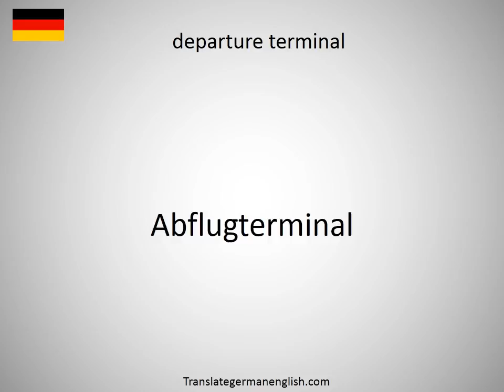How to say departure terminal in German?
How to say departure terminal in German? Learn the pronounciation departure terminal! How to Pronounce departure terminal. Expand your vocabulary, learn German words. Practice German online. Use this free pronunciation guide to practice words at a time. Learn German for free. Thank you for viewing, please like or subscribe! hoe om te sê, si të thuash, እንዴት እንደሚናገር, wie sagt man, comment dire, come dire, como dizer, как сказать, nasıl denir, cómo decir, 怎么说, πώς να το πω, hoe zeg je.